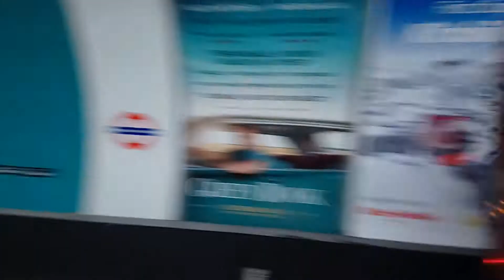London Underground Central Line Train Departing at Tottenham Court Road Station